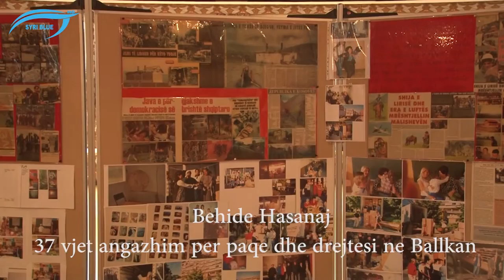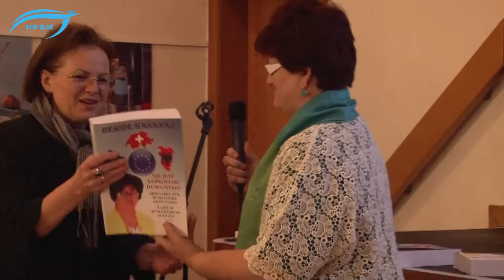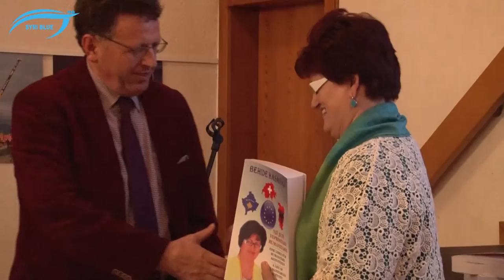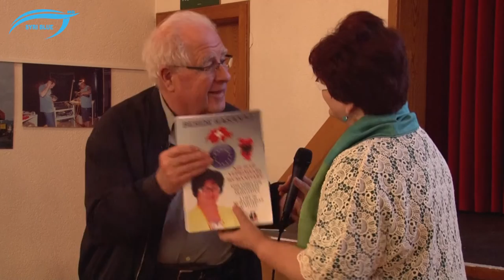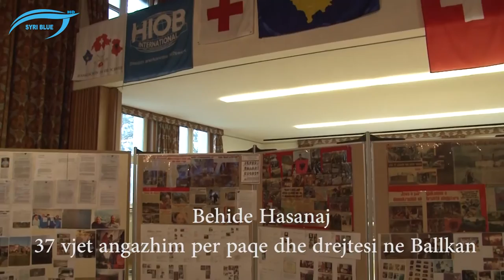Behide Hasanaj - 37 Vjet per Paqe dhe Drejtesi ne Ballkan